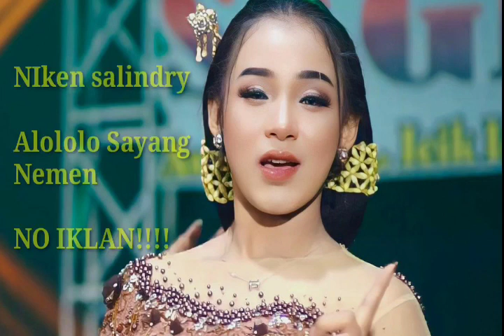TAK TING TAK TING ALOLOLO SAYANG NIKEN SALINDRY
NEMEN
Nemen
Niken Salindry
Kembar Music Digital
Nemen Niken
Niken Nemen
Nemen Terbaru
Nanging opo walesanmu ning aku
ngomongo karepmu piye
nemen campursari
campursari
kembar campursari
viral tiktok
tiktok niken
niken salindry terbaru
niken full campursari
campursari niken
niken campursari
nemen versie campursari
terbaru
terpopuler
niken niar